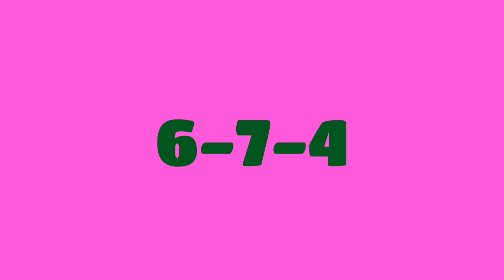E-TIP SWERTRES lotto hearing today July 26,2022 Tuesday solo combination only